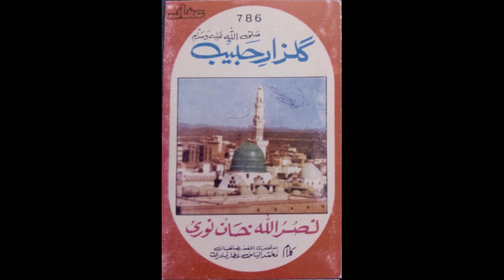Wo suye lalazar phirte hen by Nasrullah Khan Noori